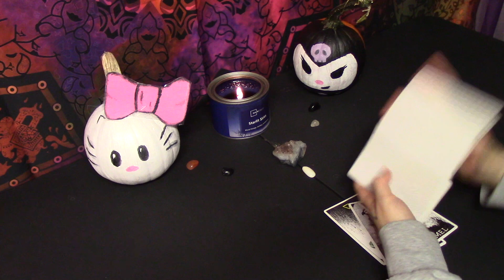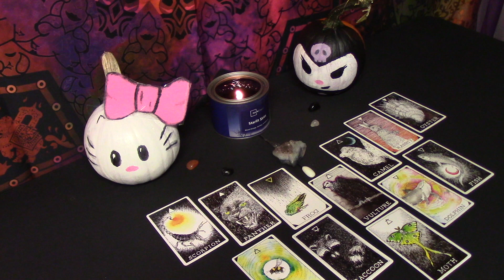Scorpio: THEY THINK UR SO SEXY WHEN UR MAD😤BUT THEY'RE STRESSING & WANNA KISS N MAKE UP🥺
This is a timeless reading for Scorpio Sun, Moon, Rising and Venus.

IF YOU WANNA LEARN HOW TO RAISE YOUR KUNDALINI AND USE YOUR CLIMAX TO MANIFEST

$35 - SPICY READING

Soundcloud.com/vic_music